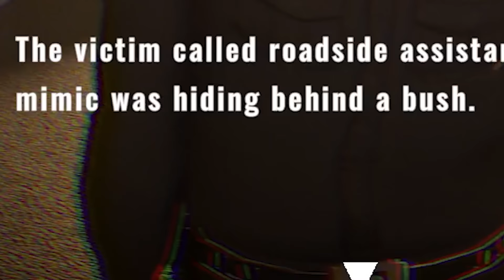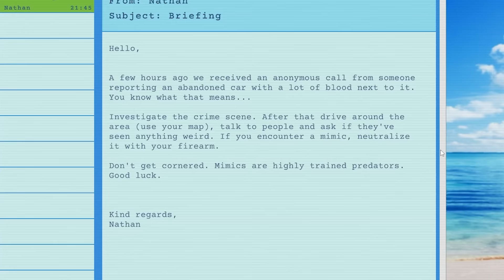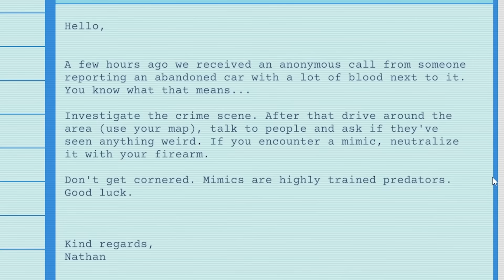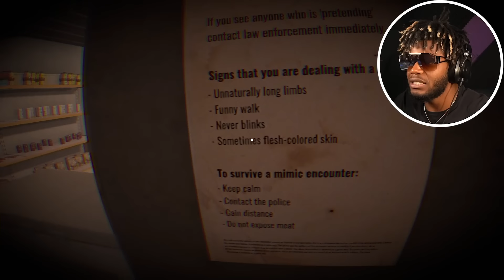If you hear SCREAMING in the Woods, RUN AWAY FAST!! (Mimic Search)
- OTHER CHANNELS -
@ActionOfficial  [Minecraft Roleplays]
@NotActionTbh [Vlogs / Streaming / PG13]
@ActionBeGaming [Roblox]
@dogecoin.crypto-news [Music]

5,000 Likes!?